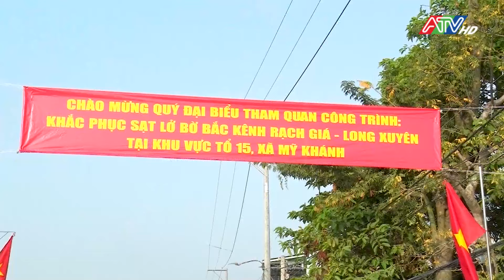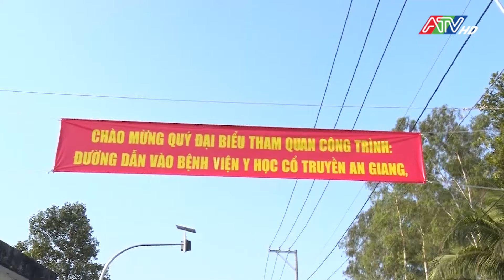Tiếp tục xây dựng Thành phố Long Xuyên phát triển nhanh, bền vững | Đài Truyền hình An Giang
daitruyenhinhangiang # tintuc #